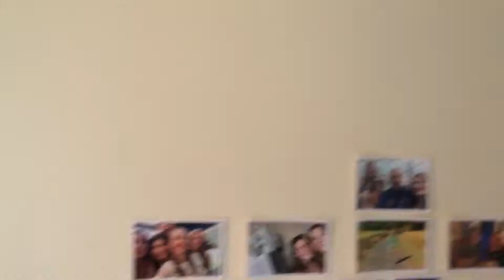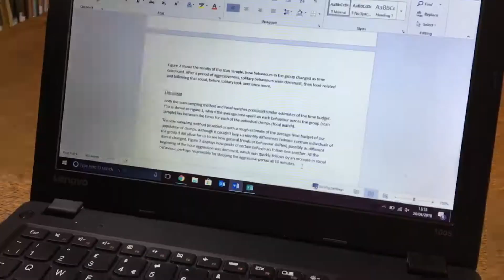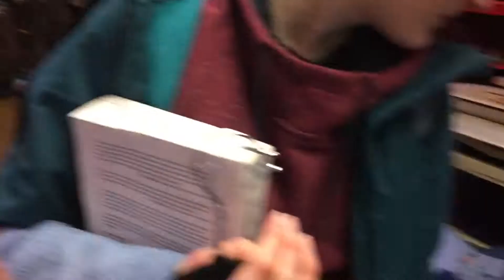CAN A GUY WEAR A GIRLS SHIRT???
Seriously, let me know!!!

Iphone 6s
Nikon D5300
Nikon VR 18-55"
Joby Gorillapod